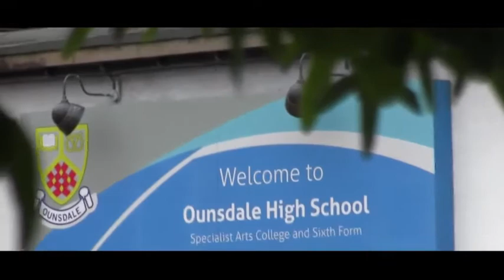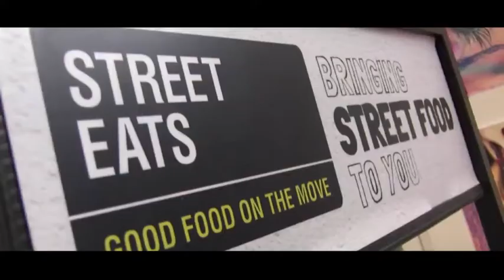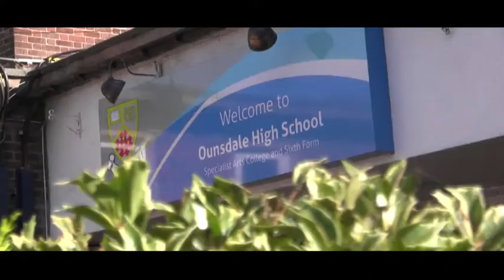OUNSDALE PROMO 2017 final